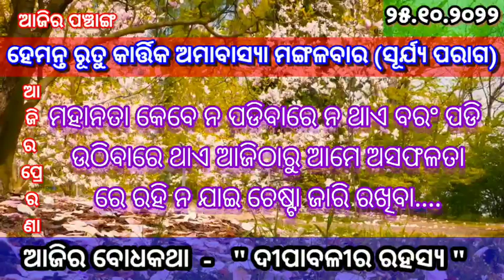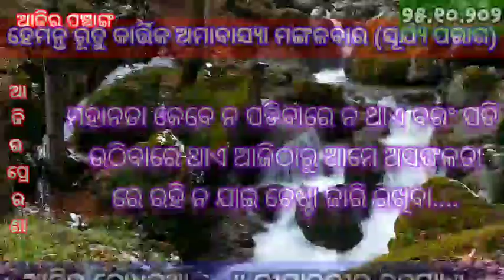ଦୀପାବଳୀର ରହସ୍ୟ।।Indian festival@bksudhirkumar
ଦୀପାବଳୀର ରହସ୍ୟ, କିମ୍ବଦନ୍ତୀ